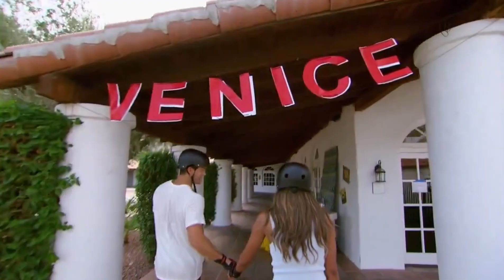TORT: The Bachelorette Episode 10/11 - The Men Tell All & Hometowns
One more week Ivan! I believe in you!!!